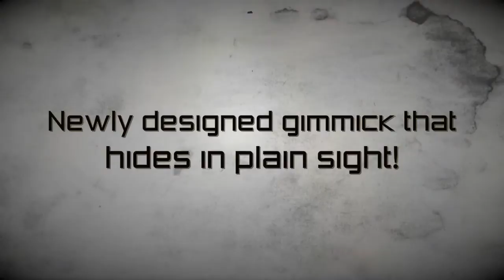Coinvexed 3rd Generation Upgrade Kit (SHARPIE CAP) by World Magic Shop - The Magic Attic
DESCRIPTION

THIS UPGRADE PACK CONTAINS ONLY THE COINVEXED 3RD GEN CAP GIMMICK AND DVD.
This is an additional Cap Gimmick to create your own routines and should be used alongside Coinvexed or Coinvexed 2.0

"The Final Answer In Coin Bending!" Morgan Strebler

When David Penn released his Coinvexed coin bending gimmick, it established itself as the number one choice for professional magicians and mentalists all over the world. Coinvexed Third Generation takes the project even further with an improved gimmick and a DVD featuring three real world working routines.

In David Penn's double coin bend routine, a spectator signs a coin, which can be borrowed. Then something very extraordinary happens as they feel the coin bend within their own hands. The reactions for this are incredible as the coin is also signed! A second signed coin then bends whilst being isolated under their palm, on a table top. The spectator can then keep the coins as a souvenir, which freezes the moment for them forever.

No switches! The coins that the spectator has signed are the same coins that bend. Only the coins and the sharpie are seen and the sharpie can be used by the spectator to sign the coin. No special chemicals! Just diabolically clever gimmicks that hide in full view.

Get ready to unleash the ultimate signed coin bend on your audience! Reactions are guaranteed!

"Just when I thought my favourite coin bending gimmick couldn't get any better, David Penn has literally shattered my expectations! The new 'Coinvexed Double Coin Bend' routine is the final answer in coin bending! It is going straight into my set! This will be the first new material from another artist in my show, for two years. It's that damn good!"
Morgan Strebler

"That's F##ing Awesome! Can I Get That Now?"
David Blaine

"This takes the original (and great!) Coinvexed tool and gives it an extra 50%.
The original was very clever but this just takes the biscuit!"
James Brown - Winner of The Magic Circle Close Up Magician of the Year"

"In short, this is superb. The ultimate solution to the bending coin plot. It ticks all the right boxes - commercial, deceptive and extremely memorable. Very highly recommended!"
Rob James

INCLUDED:

    Precision made gimmick
    HD DVD Featuring:
    Double Coin Bend Routine
    Single Coin Bend
    Optical Bends
    Psychology Explained
    Special guests -- Marc Lavelle and Amit Badiani